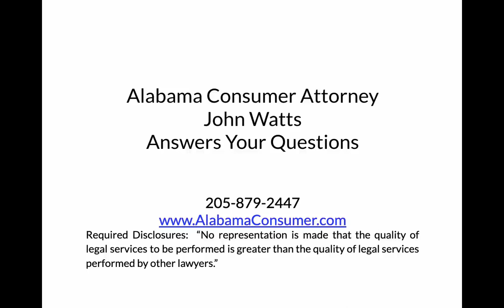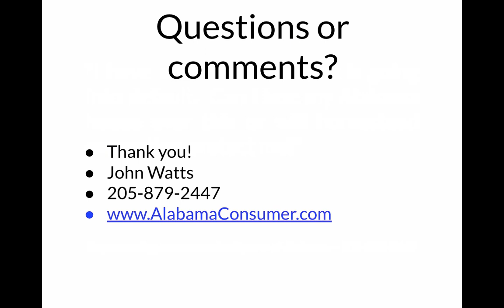Student Loan Default -- Can I lose my house if I'm claiming Alabama homestead exemption?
Short answer it is possible to lose your house to a student loan if you live in Alabama.  But there are alot of steps involved and it is unlikely.

Still, you need to treat this very seriously.

First, figure out what type of loan you have.

Second, see if you can rehabilitate or do something else with the federal student loan or if the private student loan can even sue you.

Best wishes!

John